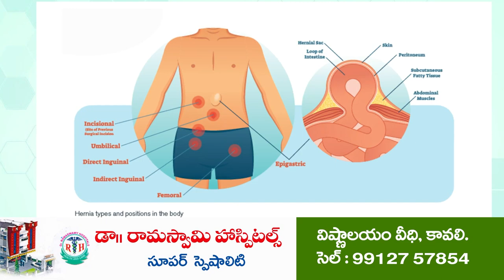బెదిరించి సెల్ ఫోన్లు అపహరణ...!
బాధితుల ఫిర్యాదుతో దొంగలను పట్టుకున్న రూరల్ సిఐ రాజేష్, సిబ్బంది
23 ఫోన్లు రికవరీ... ఐదు మంది ముద్దాయిల అరెస్ట్